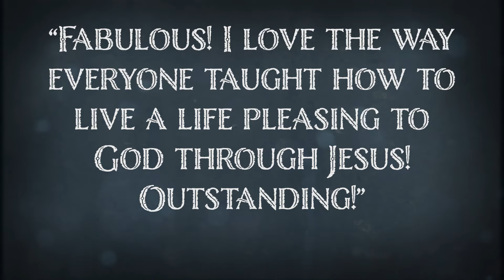WTB Recap Video 2023